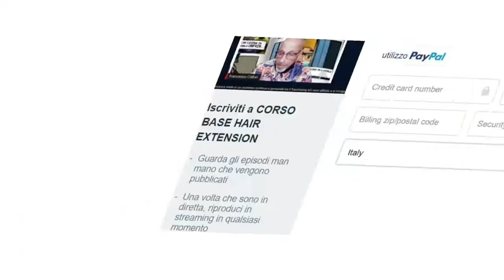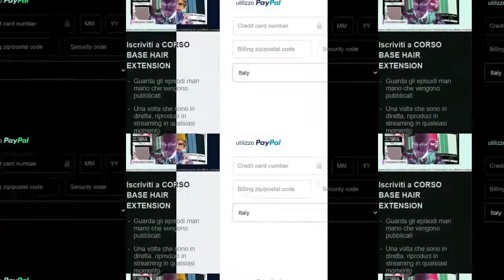Le credenze dell'uomo e della donna sui capelli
Le credenze dell'uomo e della donna sui capelli sono molto profonde, l'operatore tocca svariati aspetti che spaziano dal linguaggio del corpo, spazio vitale, lo strumento ascolto è fondamentale per allievo. per approfondire vai su